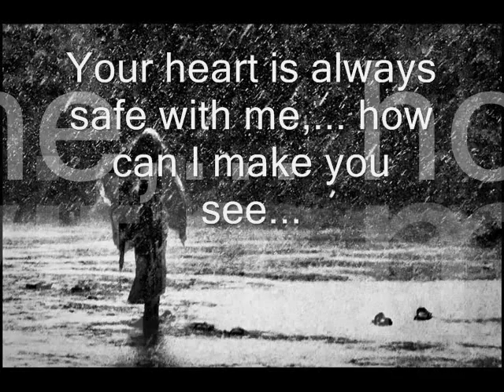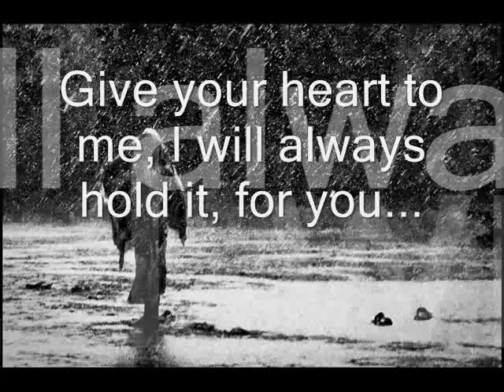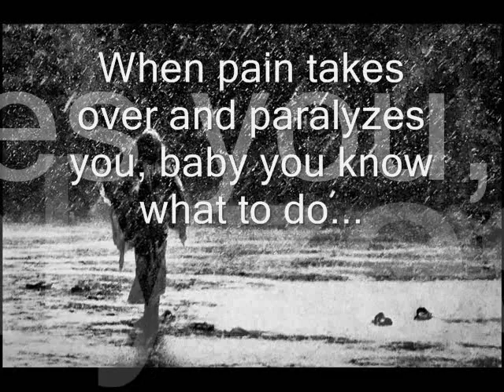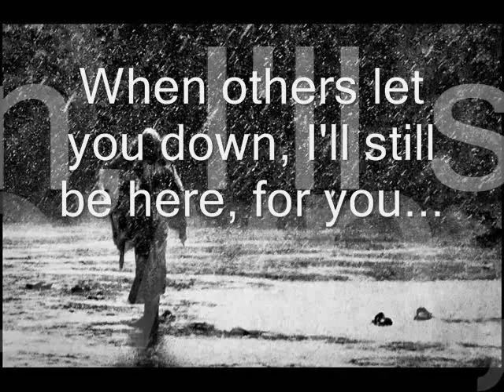Sweet Child-Damien Cheecham & Angela Hovland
Hey every one heres a song a friend and I wrote about 3 years back.